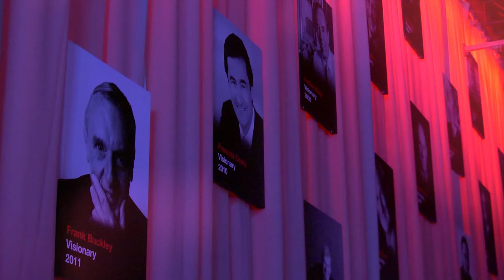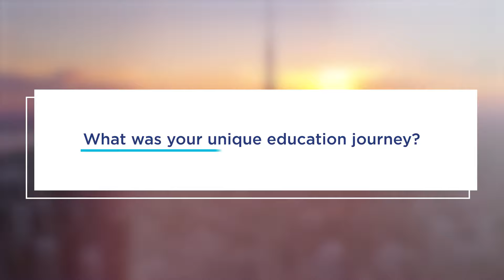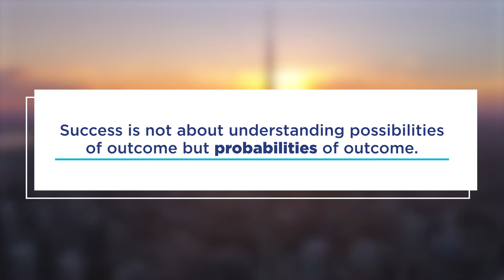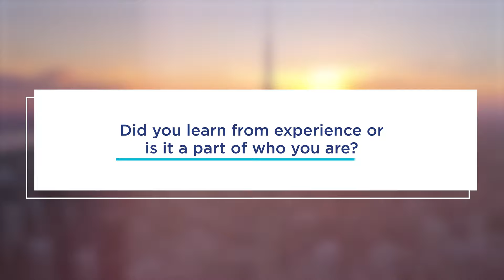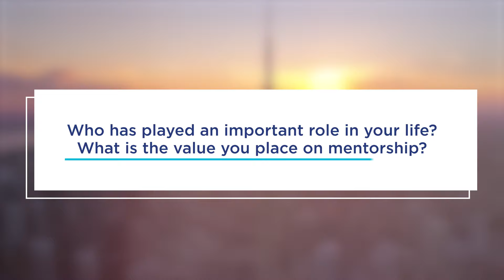Miles Nadal Full Episode - Legends Journey: Lessons in Leadership, featuring host Tony Chapman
In this episode of AMA’s Legends Journey: Lessons in Leadership, Marketing Legend Miles Nadal (2012 Inductee, Canada's Marketing Hall of Legends) shares a lifetime of leadership lessons with host Tony Chapman (2008 Inductee, Canada's Marketing Hall of Legends). This episode delves into the incredible journey of Miles Nadal to reveal the entrepreneurial spirit that defines him, as well as the inspiration for his many philanthropic initiatives.

About Legends Journey: Lessons in Leadership

How would you like to tune into a candid conversation between some of the country's greatest marketing minds? Legends Journey: Lessons in Leadership is a captivating video podcast series presented by AMA Toronto that showcases the extraordinary journeys and insights of inductees into Canada's Marketing Hall of Legends. The series is hosted by Tony Chapman, 2008 inductee, and host of the famous podcast and radio show Chatter That Matters. Season 2 honours the 20th anniversary of Canada's Marketing Hall of Legends and is proudly presented by Peerage Capital.

Through intimate interviews and compelling storytelling, the series offers a unique opportunity to delve into the lives and experiences of these remarkable leaders. Each episode provides valuable lessons in leadership, entrepreneurship, and marketing. With a focus on empowering aspiring leaders and professionals, Legends' Journey serves as a beacon of inspiration and knowledge-sharing, fostering a community of growth and excellence in the field of marketing.

The Legends Journey video series was produced by Lapse Productions.

About Canada's Marketing Hall of Legends

Canada’s Marketing Hall of Legends is celebrating its 20th anniversary this year, honouring a long-standing tradition of celebrating leaders who have dedicated their lives to the pursuit of excellence in marketing. The award, created to spotlight the stories, people and brands behind Canada’s greatest marketing successes, recognizes a noteworthy body of work and a life-time of achievements and leadership. Nominations for induction are held annually. It has become one of the country’s most respected industry awards.

About Miles Nadal

Miles Nadal was inducted into the Canada’s Marketing Hall of Legends in 2012. He is the legendary entrepreneur behind MDC Partners Inc. He established the company over 30 years ago through his relentless pursuit of innovation and strategic investments. Nadal transformed MDC Partners into one of the world's leading marketing communications organizations. Today, as the founder and chairman of Peerage Capital, Nadal continues to shape the landscape of business transformation. Beyond his corporate success, Nadal's philanthropic endeavors have left an enduring impact, supporting various educational and charitable initiatives aimed at fostering community welfare, education, and healthcare.

About Tony Chapman

Tony Chapman is one of North America’s leading thought leaders on customer engagement, a testament to a 30-year career where he founded three agencies and crafted award-winning campaigns and go to market strategies. Tony is one of the youngest individuals to be inducted into Canada’s Marketing Hall of Legends, and four documentaries, including one from Australia, and one from the UK have profiled Tony’s thinking on consumer and customer engagement. Today, Tony is all very well known for his celebrated podcast and radio show “Chatter that Matters.”

Chatter that Matters is also featuring a special audio broadcast with Miles Nadal called "Dare to Dream and Do," presented by AMA Toronto.

About AMA Toronto

The Toronto Chapter of the American Marketing Association (AMA Toronto) is a community of volunteer marketers who have been empowering leadership and business growth for more than 70 years in Canada. The AMA, with more than 30,000 members and 70 chapters across North America, is the largest not-for-profit marketing association in the world serving organizations and individuals who practice, teach and study marketing.